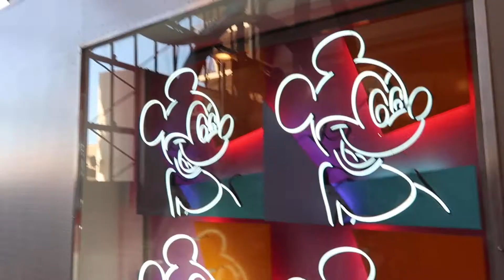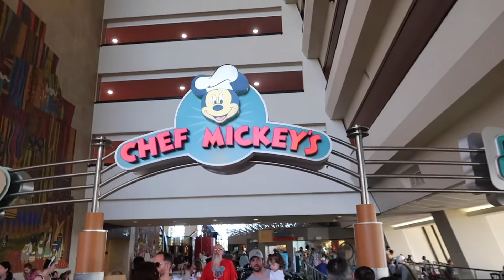Character Breakfast at Chef's Mickey's for Jagger's First Birthday | Disney World June 2022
Episode: 148
It's Jagger's first birthday! We started the day with a character breakfast at Chef Mickey's with our family. We love that Jagger is excited to see Mickey and friends, we just need to work on the up close and personal part of it :)
We are Kristen, Ryan and Jagger and welcome to Adventures in Weberland! We are a fun Disney-loving married couple and we want to take you along on our Disney World trips. We also want to share with you some tips, tricks and reviews to help you plan your next Disney World vacation

I N S T A G R A M : @AdventuresInWeberland

We hope to see you soon on our next adventure in Weberland